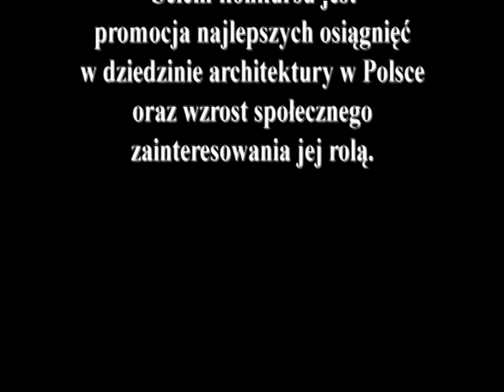ŻYCIE W ARCHITEKTURZE - gala finałowa 2012 [oficjalne wideo]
Finałowa gala VII edycji organizowanego  przez miesięcznik „Architektura-murator" konkursu ŻYCIE W ARCHITEKTURZE na najlepsze obiekty zrealizowane w Polsce w latach 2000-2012 odbyła się 5 grudnia 2012 roku. Celem konkursu jest promocja najlepszych osiągnięć w dziedzinie architektury w Polsce oraz wzrost społecznego zainteresowania jej rolą.

Do konkursu zgłoszono 1064 obiekty, przyznane zostały cztery główne nagrody: Najlepsza Przestrzeń Publiczna - Zintegrowany Węzeł Przesiadkowy we Wrocławiu, Najlepszy Budynek Użyteczności Publicznej - CINiBA w Katowicach, Najlepszy Budynek Wielorodzinny - 19. Dzielnica w Warszawie, Najlepszy Budynek Jednorodzinny - Dom z pracownią artystów w Warszawie.
Grand Prix budynkowi CINiBA przyznał prezydent RP Bronisław Komorowski.
W internetowym plebiscycie na Ulubieńca Polski oddano 368 000 głosów. tytuł ten zdobyło Lotnisko w Lublinie.
Ponadto przyznane zostały nagrody ministerialne:  Ministra Kultury i Dziedzictwa Narodowego - warszawskie Centrum Nauki Kopernik, Ministra Nauki i Szkolnictwa Wyższego - Wydział Matematyki i Nauk Informacyjnych Politechniki Warszawskiej, Ministra Sportu i Turystyki - hala sportowa w Pankach. Specjalną nagrodą PKP wyróżniło rewitalizację Dworca Głównego we Wrocławiu.